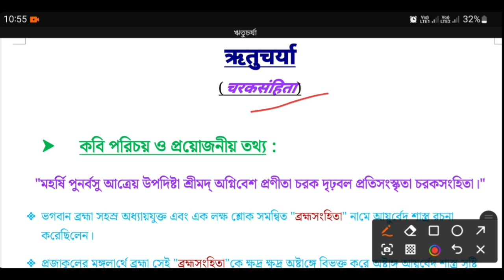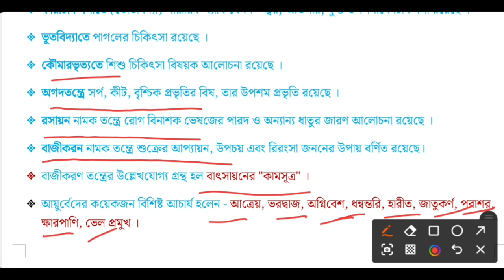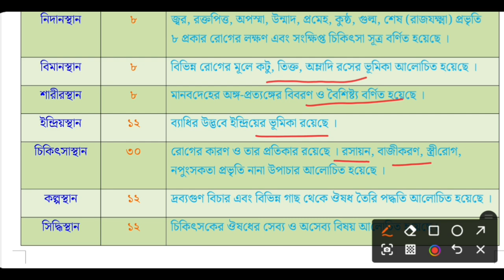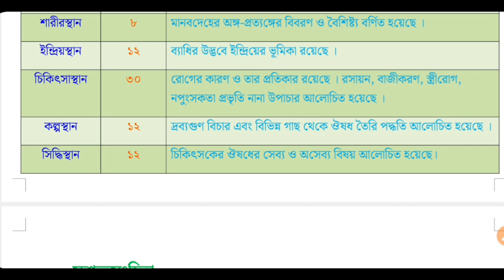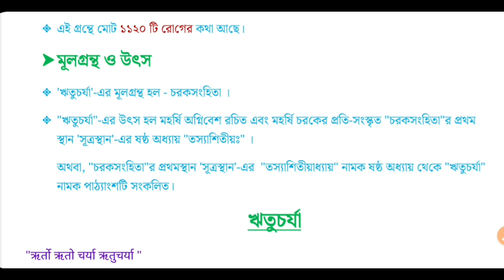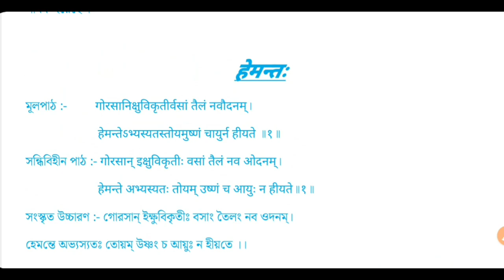Class 11 Ritucharya || ঋতুচর্যা || Full Concept - 1|| Sanskrit || Class XI 2nd Semester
Sanskrit Study Center
All Note (Class XI & XII) Available Here.